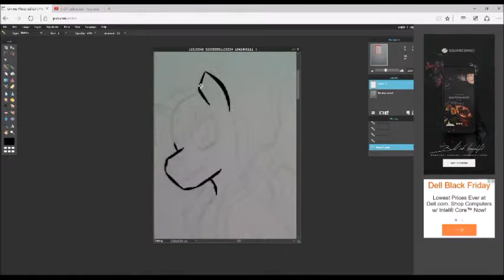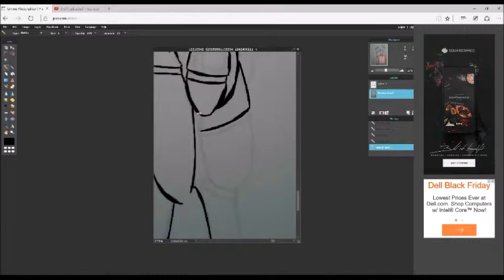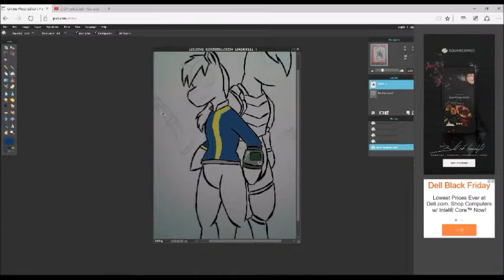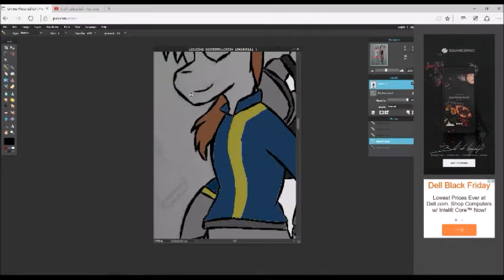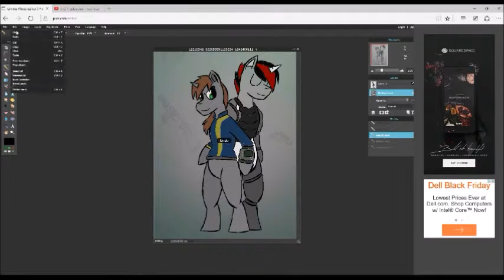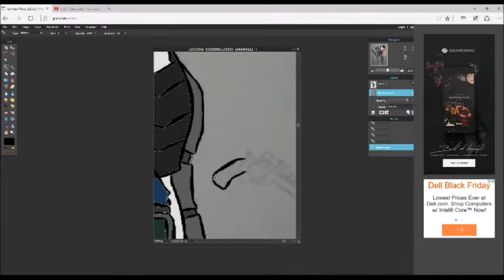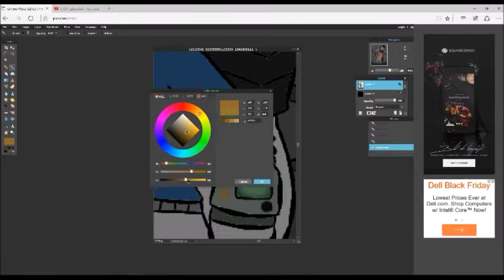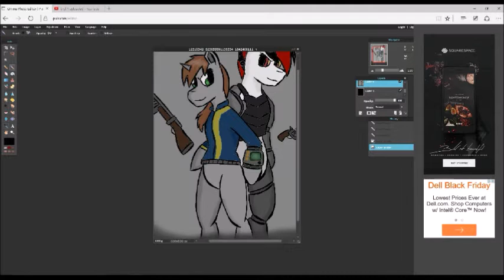Fallout Equestria Speedpaint (Littlepip and Blackjack)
In honor of Fallout 4 release may I present a little speedpaint video I did of Blackjack and Littlepip from the Amazing fan fictions of Fallout Equestria